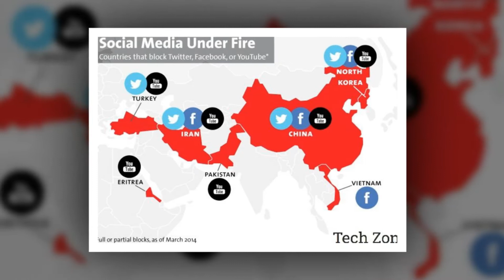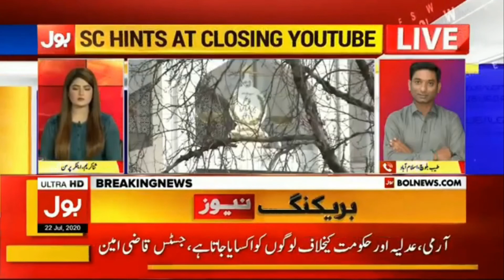Youtube Ban in Pakistan Once Again || YouTube Ban in Pakistan reality || July 2020